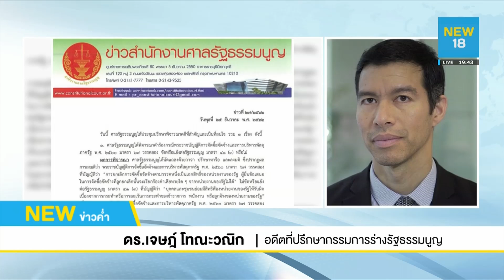แหล่งข่าวเล่ามา "ธนาธร" พร้อมตั้งพรรคใหม่หาก อนค.ถูกยุบ l NEW18